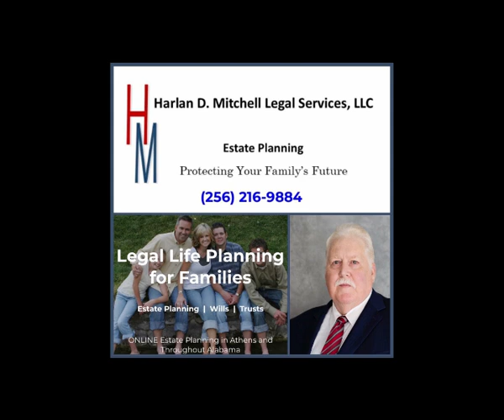The MFH Good Deed Segment: Staying Strong for Children During COVID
On this replay edition of The Mary Faye Headrick Good Deed Segment, Belinda Hartsell is sharing about how parents/caretakers can help their children during the COVID pandemic.